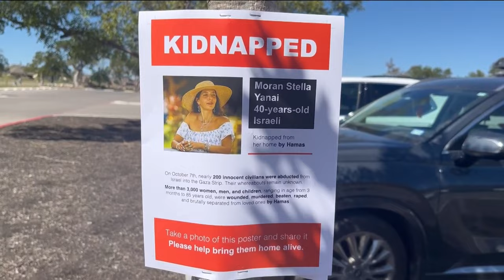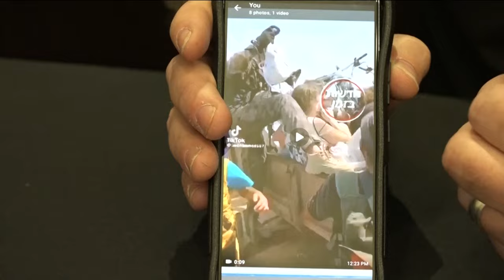Austin Israel supporters put up posters as Israel-Hamas war escalates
As the Israel-Hamas war continues, what's happening abroad is affecting many at home. Some Central Texans with ties to Israel say they're raising awareness.